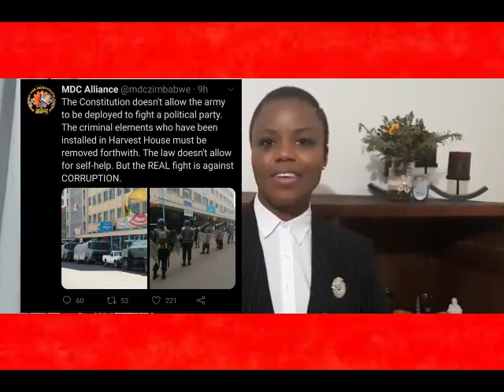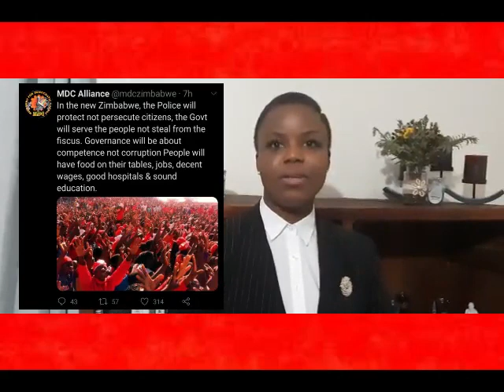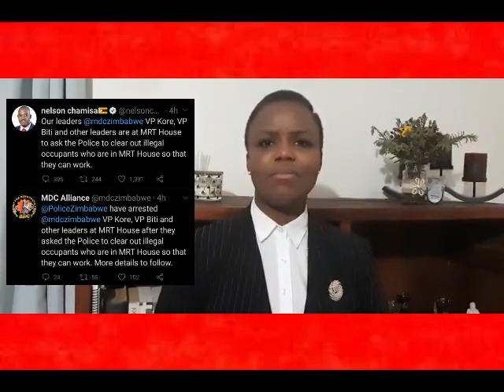The Week in Review with Fadzai Mahere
MDC Alliance Spokesperson Advocate Fadzai Mahere speaks on the abuse of State institutions by government